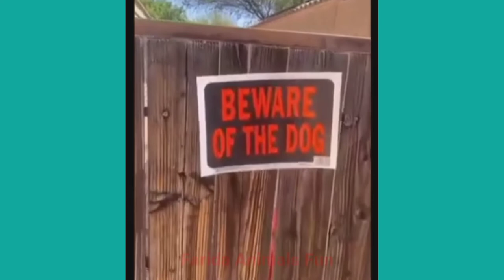Most Amazing Moments Of Pet Animals Video||Best Animal Videos 2022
Most Amazing Moments Of Pet Animals Video||Best Animal Videos 2022||‎@Wild Animals Things